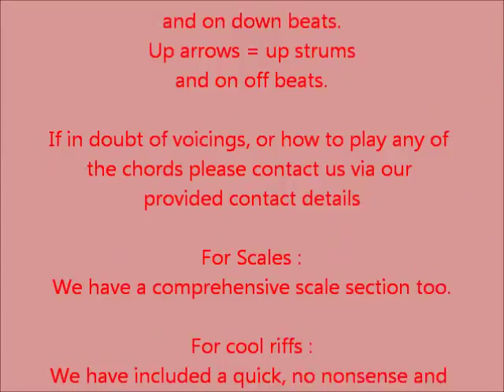strumming basic ex1 in C 44 timing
The Strumming techniques differ between clear chords and overdriven power chords..